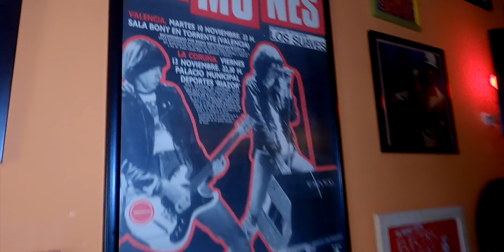🔥Yamaha Drag Star🔥 Xvs 1100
Hoy hago una visita al Café-bar Durango de mi colega Javi Ramone  y comentamos su 🔥Yamaha Drag Star Xvs 1100🔥, una moto Custom modificada a su estilo rebelde nunca mejor dicho, en la entrevista lo podréis apreciar. Ademas él es el cantante del grupo Two Skulls que por cierto han sacado disco y molaría que os pasarais a verlo si os apetece!. :) Ha sido una entrevista un tanto divertida la verdad, espero que os guste. Dejarme en comentarios que os ha parecido.

💜SI APRECIAS MI TRABAJO PUEDES INVITARME A UN CAFÉ ☕ a través de este enlace.

EQUIPO QUE UTILIZO EN LAS GRABACIONES:
🔴Micrófonos inalámbricos Rode
🔴Camara GoPro 10
🔴Camara GoPro 8
🔴Gimbal Stasy 4
🔴Arnés para camara pecho
🔴Carcasa para GoPro
🔴Trípode camara
🔴Tripode GoPro
🔴Arnés para GoPro
🔴Foco para grabaciones internas

MI ROPA DE MOTO
🔴Casco Biltwell bonanza